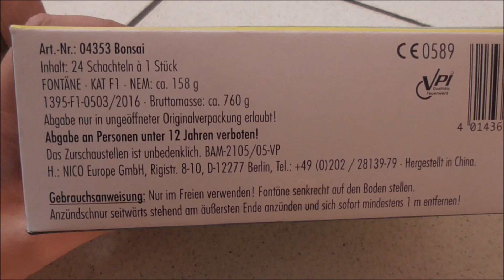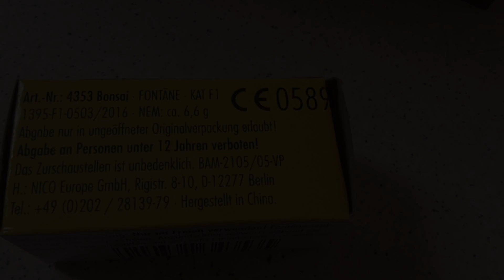Bonsai Mini-Fontänen Nico [ 2019 Crg. ] - PyRo HD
▬▬▬▬▬▬▬▬▬▬ஜ۩۞۩ஜ▬▬▬▬▬▬▬▬▬
Viel Spaß ! :-)

▬▬▬▬▬▬▬▬▬▬ஜ۩۞۩ஜ▬▬▬▬▬▬▬▬▬